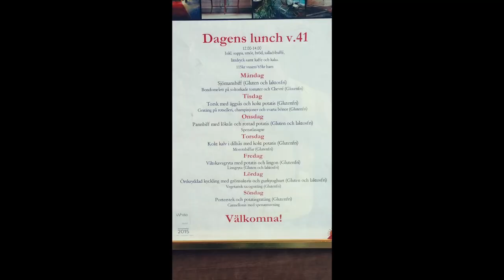Unusual Culinary Internships